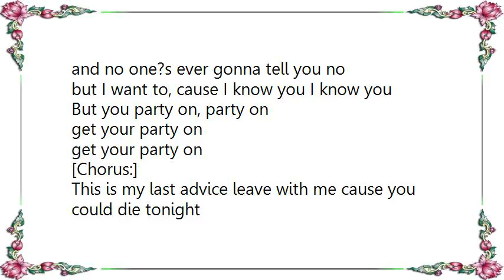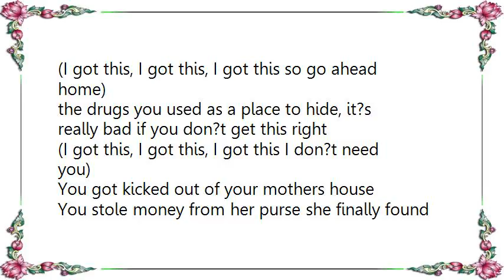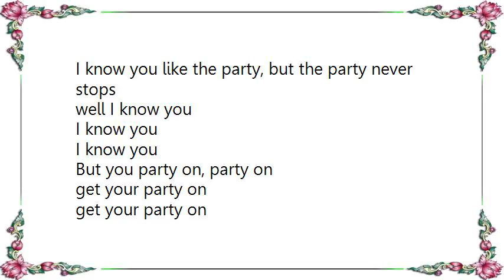Emery - The Party Song Lyrics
[Lyrics Emery - The Party Song]
Well I know you like the party, but the party never stops
I know you like the party, but the party never stops
well I know you

I know you want to be here so you just let go
and no one?s ever gonna tell you no
but I want to, cause I know you I know you

But you party on, party on
get your party on

[Chorus:]
This is my last advice leave with me cause you could die tonight
(I got this, I got this, I got this so go ahead home)
the drugs you used as a place to hide, it?s really bad if you don?t get this right
(I got this, I got this, I got this I don?t need you)

You got kicked out of your mothers house
You stole money from her purse she finally found you out
You should be ashamed, (don't sit there judging me)
what a waste (you'd be the same if you could see, so lets have another drink)

And we'll party on, party on

[Chorus]

February is still as scary, the month your father died
a little girl in a shrieking world, looking for her place
to run and hide

give it one last time cause this is all you?ve got!

[Chorus]